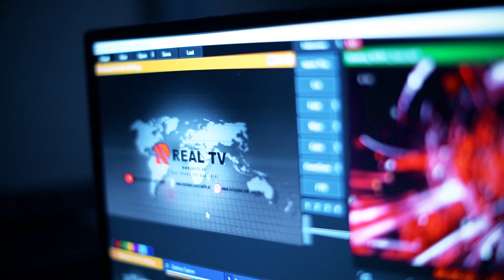İlham Əliyevin hücum diplomatiyası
Paşinyanın "Ria Novosti" riyakarlığı